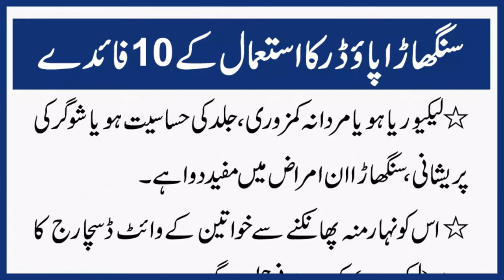Singhara Powder (سنگھاڑا پاوڈر) Ke Istamal Ke 10 Fayde | Tib e Nabvi